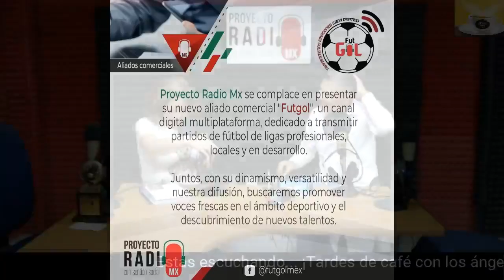Tardes de café con los ángeles- Coaching Holistico en las relaciones